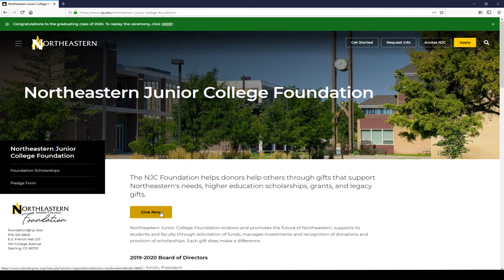Tunes for Tuition- Social Media Campaign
Thank you for your benevolence for this event. Your charitable contributions will help future students graduate with a degree or certificate from Northeastern.

MAILING ADDRESS:
Northeastern Foundation
100 College Ave.

Northeastern Junior College is part of the Colorado Community College System and NCA accredited. Northeastern offers over 80 areas of study and certificate programs, along with career and technical training and community classes. Northeastern also offers four-year degree programs through participating four-year colleges. Northeastern is a Division I member of the National Junior College Athletic Association, part of the Region IX with 10 varsity athletic teams.